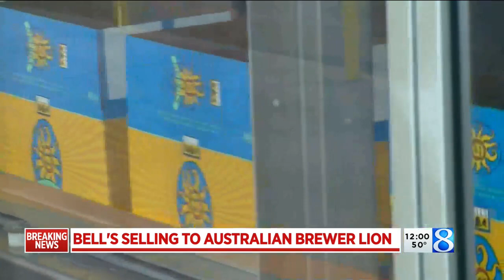Bell's Brewing being sold to Australian brewer, merge with New Belgium Brewing